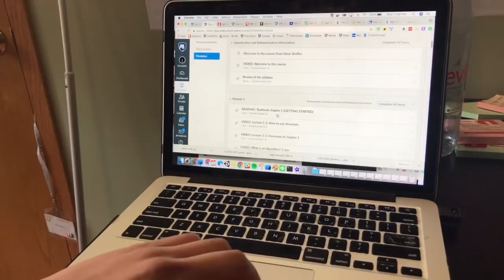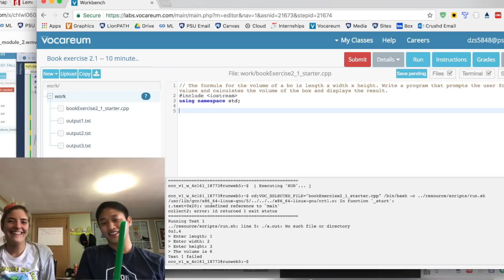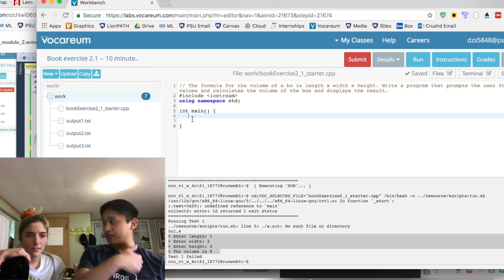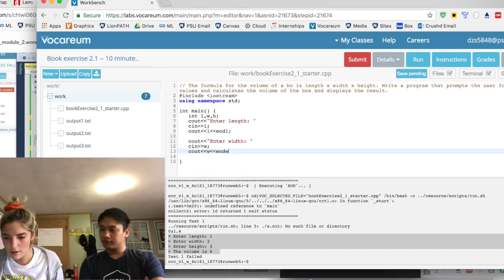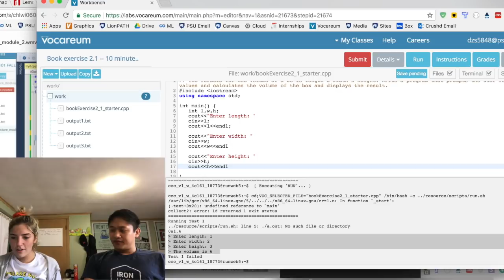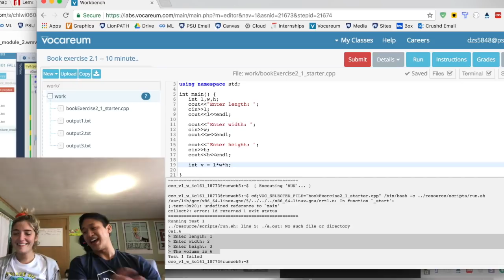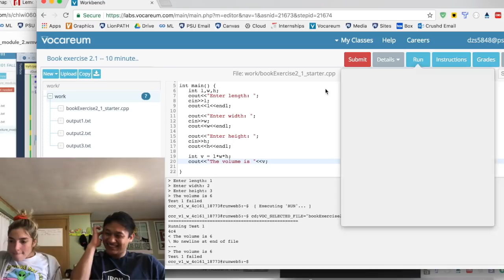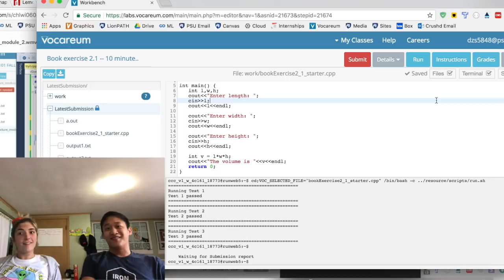Shelby Learns C++ | Variables and Output | Ep 1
Shelby Learns C++ | C++ Tutorial by Shelby and Don.

"Shelby learns" is a tutorial that follows Computer Science 101 taught at Pennsylvania State University (Penn State). In this episode we'll take a look at variables and output.

Special thanks to Steven Shaffer for his course material. You can get a copy of his book here: